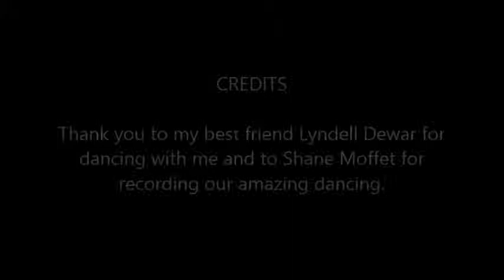Monster Mash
EDAE224 Assignment 2

Popular Music choice, 'Monster Mash' with choreography. Intended for use with S1/S2.